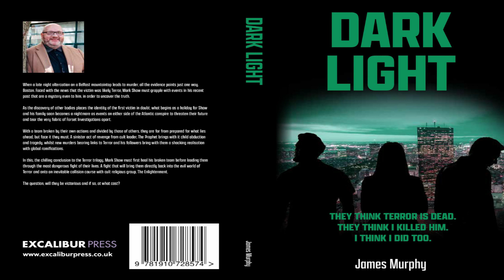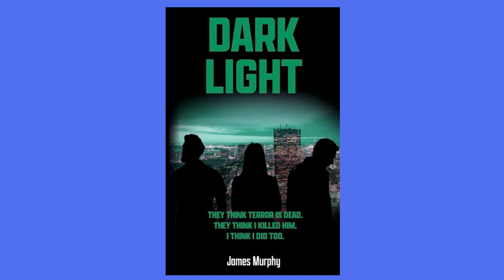The BIG Show (At Home) James Murphy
Author James Murphy talks to Robin & Pauline us about his latest novel Dark Light - The Third part of 'The Terror' Trilogy.